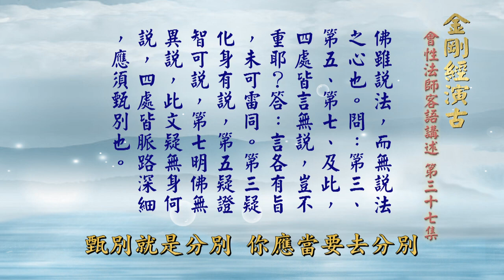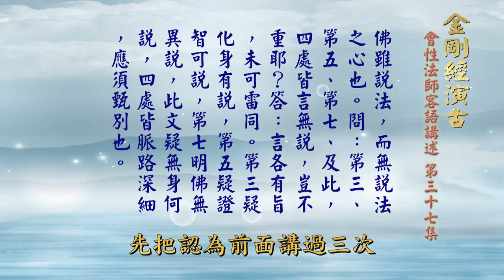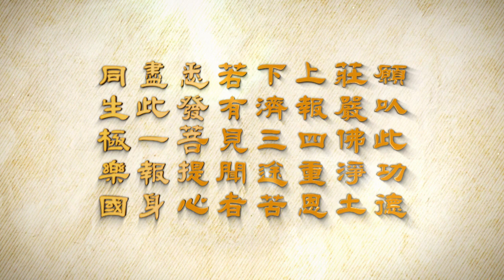會性法師 金剛經演古 第37集